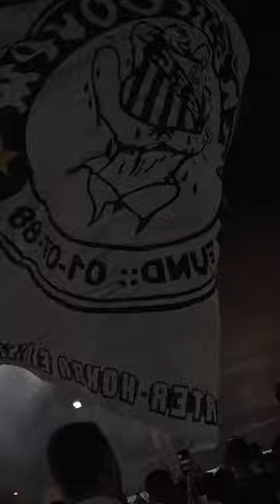DODÔ É O NOVO REFORÇO DO SANTOS FC